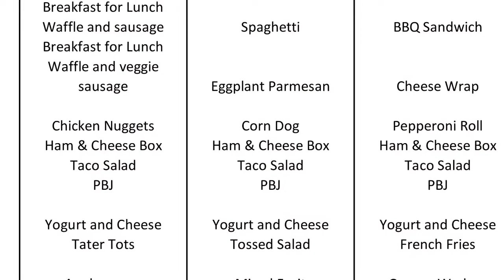NHS Morning Show 11-11-22